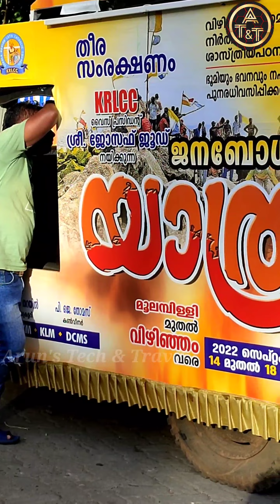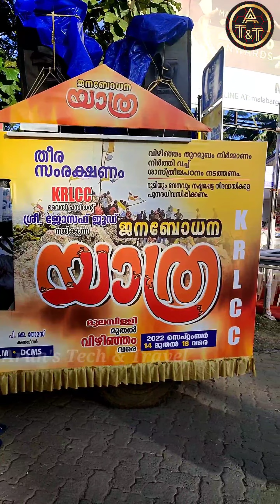KRLCC ജനബോധന യാത്ര/ JANA BODHANA YATHRA I KRLCC I VIZHINJAM STRIKE I VIZHINJAM PROTEST | KOCHI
JANA BODHANA YATHRA I KRLCC I VIZHINJAM STRIKE I VIZHINJAM PROTEST

കണ്ണു തുറക്കാത്ത ഭരണകൂടത്തോട്,
നീറുന്ന..
വേദനിക്കുന്ന..
ഭവന രഹിതരായ..
കുടിയൊഴിക്കപ്പെട്ട ജനതയുടെ വിലാപം
ഹൃദയം കഠിനമാക്കാതെ
കണ്ണു തുറന്ന് സഹന സമര ജനതയുടെ
ദാരുണമായ അവസ്ഥയെ കാണണമേ
എന്ന അപേക്ഷയോടെ
" ജന ബോധന യാത്ര"
Vizhinjam protest song
Vizhinjam Port
Adhani vizhinjam
Vizhinjam Song
Vizhinjam Anthem
Jana bodhana yathra
Krlcc anthem
Krlcc
Vizhinjam port issue
vizhinjam strike anthem
Vizhinjam samaram
Vizhinjam mudravakyangal
Strike updates
Theeradesa yaathra
Support Port Strike
Adani
Fishermen Protest
Song for Vizhinjam
Vizhijam Port Protest
Coastal Life
Latin Archdiocese Protest
Krlcc Song
Latin Church